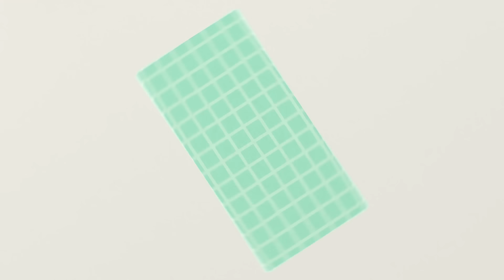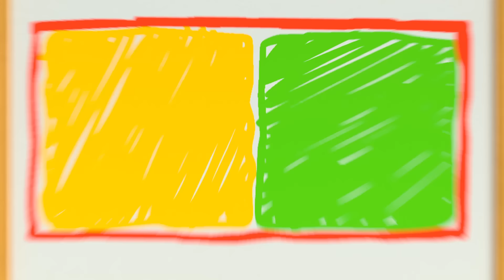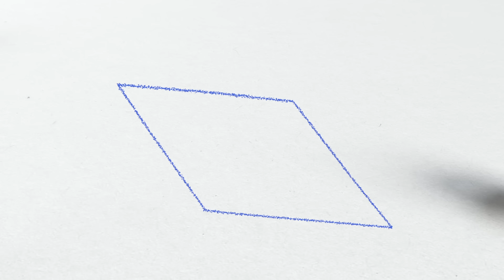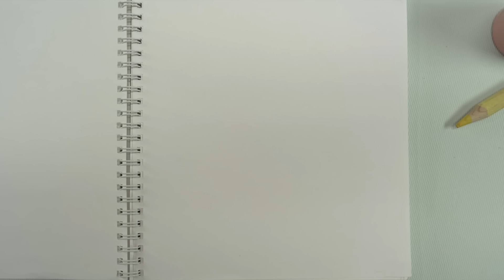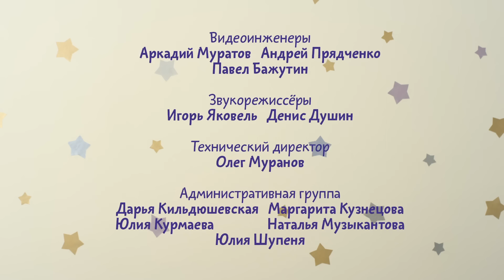Малышарики: фигуры и формы - Обучающие и развивающие мультики для малышей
В этом выпуске малыши смогут познакомиться с геометрическими фигурами и формами предметов. Изучаем вместе, что такое шар, круг, треугольник, прямоугольник, звезда, овал, квадрат, ромб, обруч.